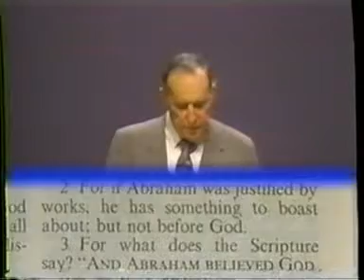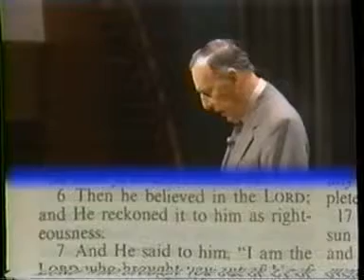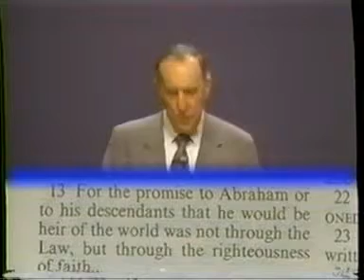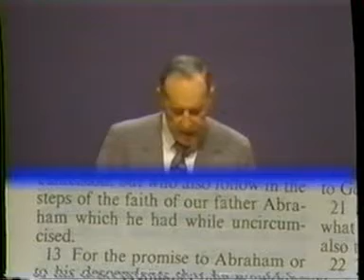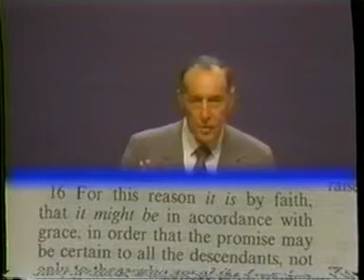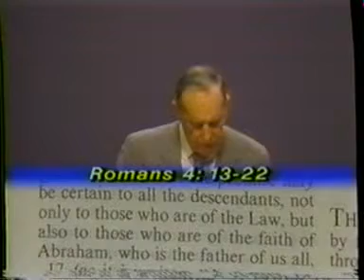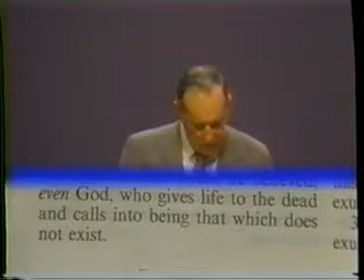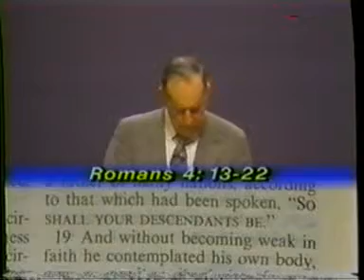Derek Prince - Pielgrzymka przez list do Rzymian cz V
Derek Prince (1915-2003) -- autor chrześcijańskich książek, audycji radiowych, wielki kaznodzieja upamiętniony ogromną ilością nagrań audio i video.

Studiował filozofię i filologie klasyczne (grecką i łacińską) w najsłynniejszych brytyjskich uczelniach: Eton College i Cambridge University. Studiował również język hebrajski i aramejski na Uniwersytecie Hebrajskim w Jerozolimie. W młodym wieku został profesorem a zarazem członkiem kolegium zarządzającego instytutem filozofii w Cambridge University. Służył jako pastor, wychowawca i nauczyciel na wszystkich kontynentach. Jego audycje radiowe osiągnęły wielką popularność. Recepcja jego poglądów przez środowiska pentakostalne, a zwłaszcza charyzmatyczne spowodowała, że część tych środowisk uznała go za jednego ze swoich wiodących kaznodziejów i teologów.

Dla wielu uchodzi za teologa numer jeden. Polska strona z autobiografią Derka Princa, książkami oraz lekcjami w pdf znajduje się na stronie